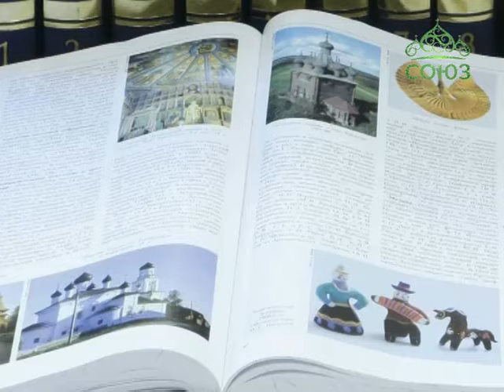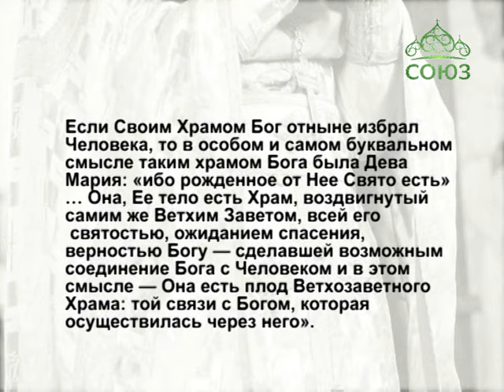Церковный календарь. 4 декабря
4 декабря. Введение во храм Пресвятой Богородицы